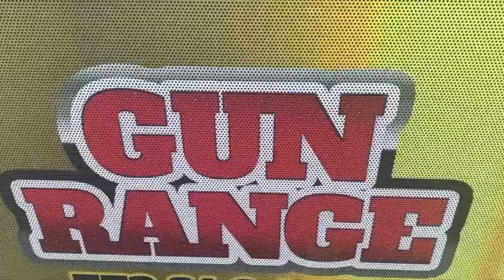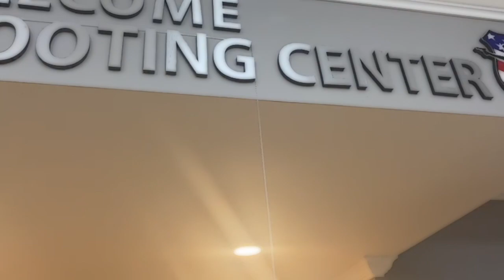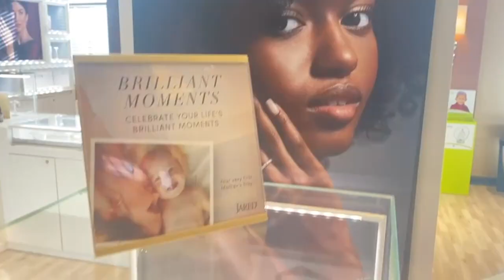You won't BELIEVE this HAPPENED *MUST WATCH*